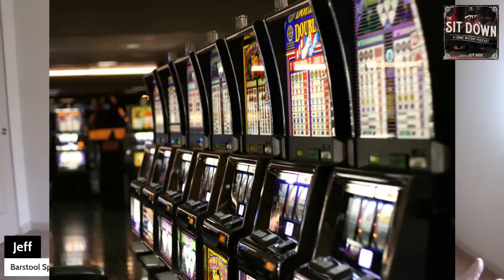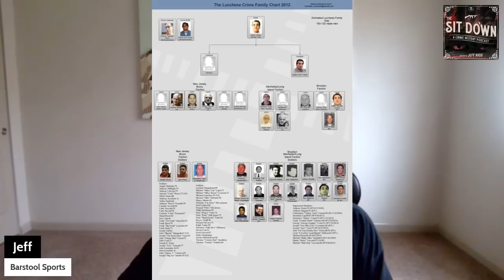Alex Rudaj | Albanians Attempt to Become Sixth Mafia Family In NYC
In the mid 80's, ethnic Albanian, Alex Rudaj emigrated to America. He would settle in New York City and began hanging around associates of crime families who were beginning to be annoyed with the Mafia. So they decided to take what they thought was there's and attempted to strong arm the Mafia out of rackets.

Presented as always by Barstool Sports